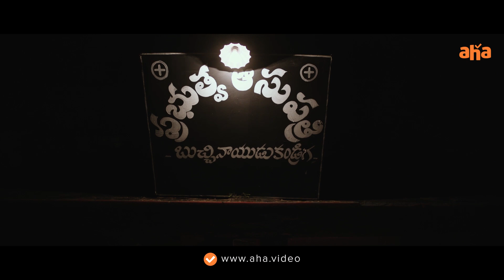Bucchinaidu Kandriga Teaser | Drishika Chander| Munna |Ravi Varma| Poluru Krishna | An aha Exclusive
Love, hurdles and victory!
Two innocent souls and their love story.
Watch BucchiNaiduKandriga on August 21, only on ahavideoIN

Starring: Drishika Chander, Munna, Ravi Varma, Subba Rao, Pavitra Jayaram
Director: Poluri Krishna
DOP : Ram K Mahesan